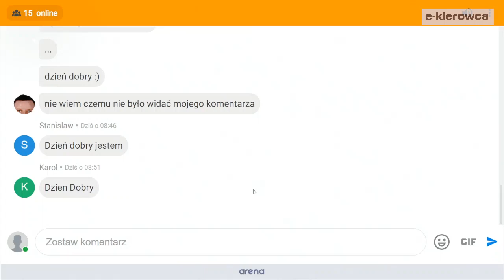Jak wygląda kwestia mandatów odnośnie przekroczeń prędkości podczas kontroli tachografu cyfrowego?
Tachograf jest urządzeniem podlegającym badaniom metrologicznym i w związku z tym pomoże posłużyć do określania prędkości  jaką poruszał się pojazd.. Wątpliwości może budzić jednak miejsce przekroczenia prędkości. Jeśli będzie to bezpośrednio przed kontrolą, to nie będzie żadnych wątpliwości. Natomiast rozliczanie wsteczne już będzie takie wątpliwości budzić, gdyż nie wiadomo jaka prędkość obowiązywała w danym miejscu.